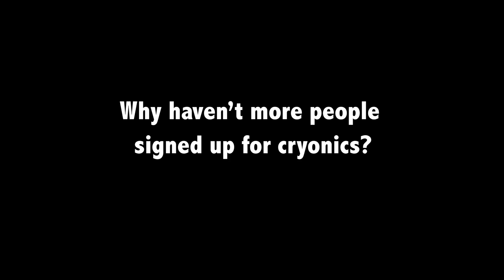Cryonics: Alcor FAQ #2: Why Haven't More People Signed Up For Cryonics?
Here Alcor Life Extension President, Max More, goes into detail about some of the reasons people haven't embraced cryonics technology yet and some sound reasons for considering cryonics.

If you are interested in finding out more about cryonics and if cryonics is right for you, please give us a call today (Toll Free) at: 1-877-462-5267 for your free, no-obligation consultation on Cryonics and becoming an Alcor member.

We look forward to speaking to you soon...